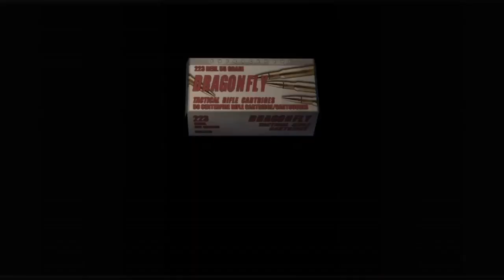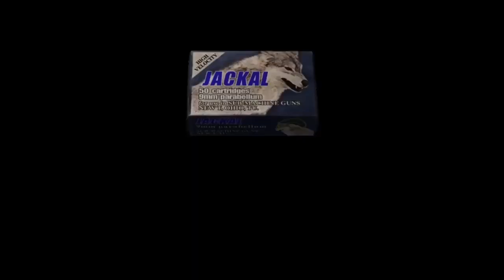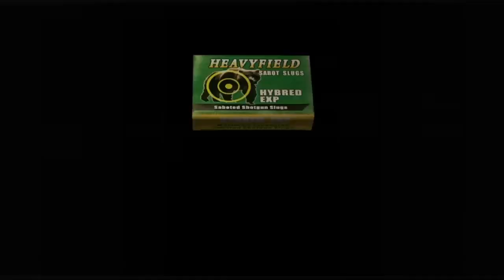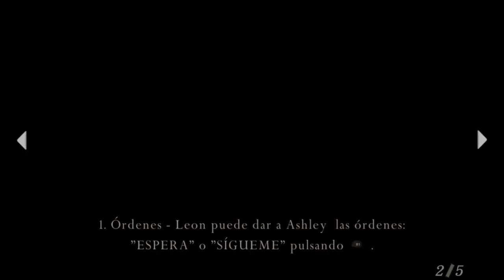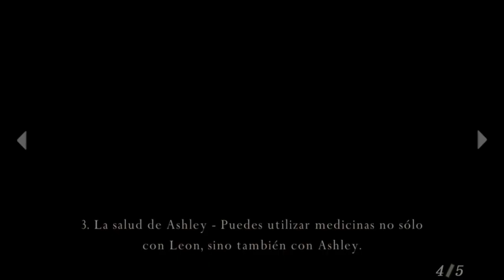Resident Evil 4 capítulo 2 parte 1